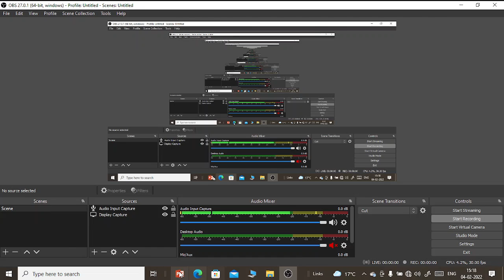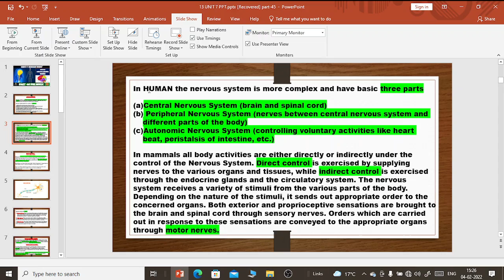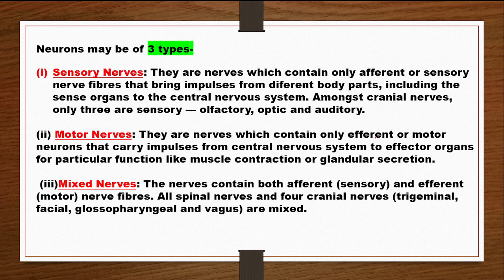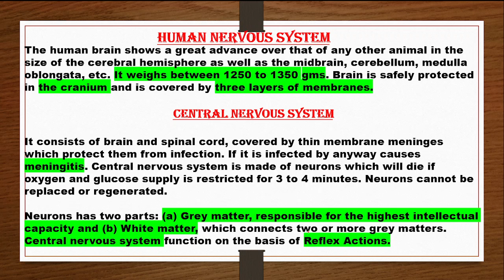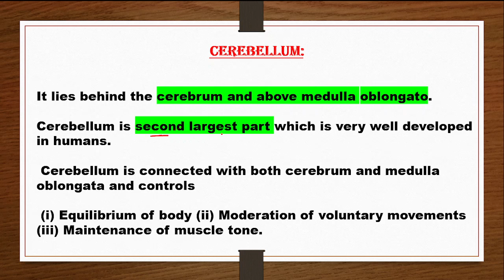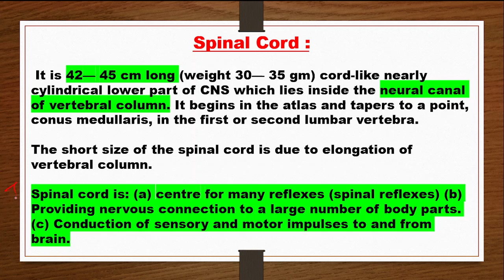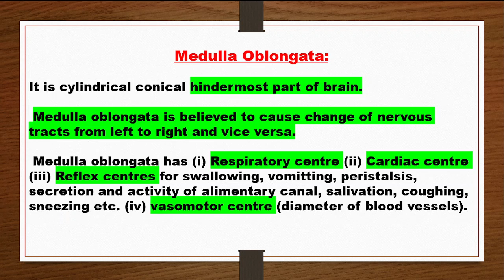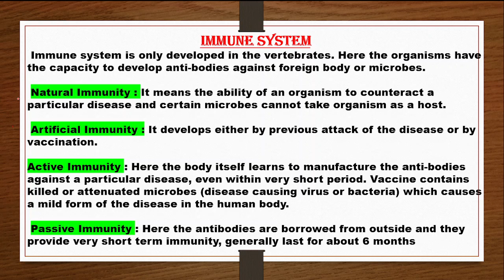COMPLETE UNIT 7 SCIENCE & TECH (HUMAN'S NERVOUS SYSTEM) PART -46 |MPPSC PRE & MAINS